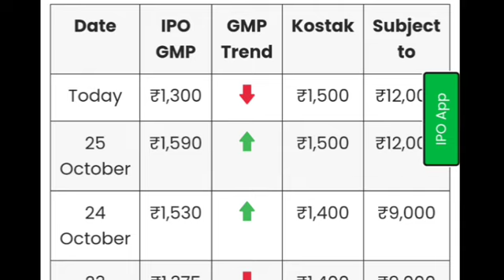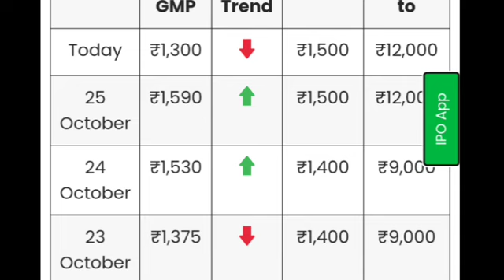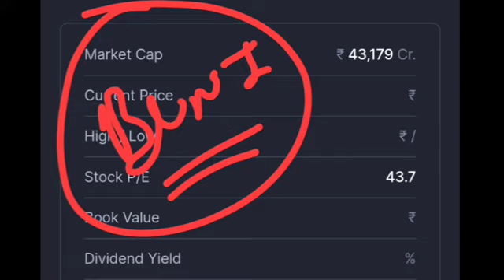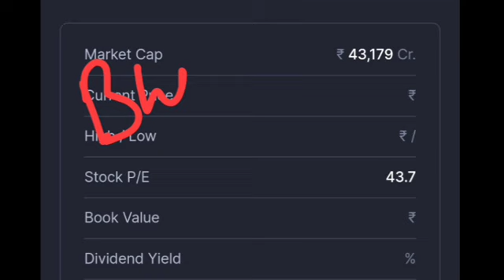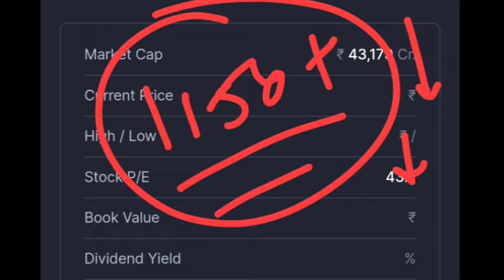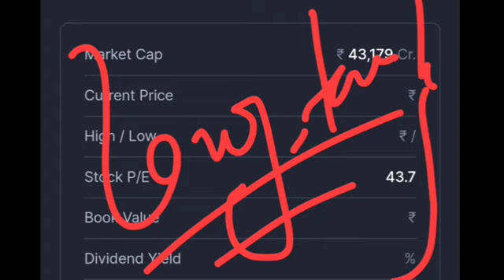WAAREE ENERGIES IPO | WAAREE ENERGIES IPO LISTING DAY STRATEGY | WAAREE ENERGIES IPO LATEST GMP